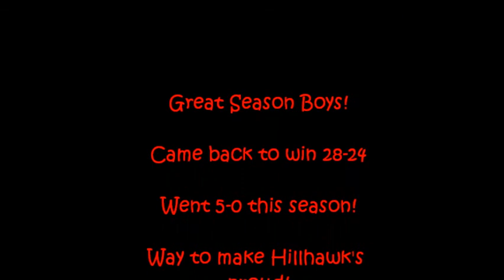TJMS 8th grade fball 10-12-10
TJMS vs. Western Dubuque highlights.  Final game for an undefeated season.